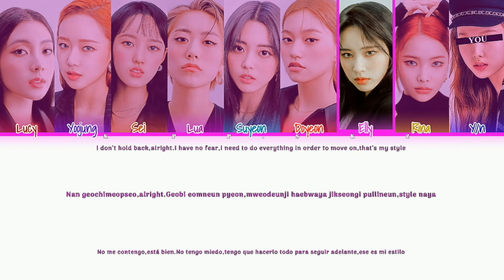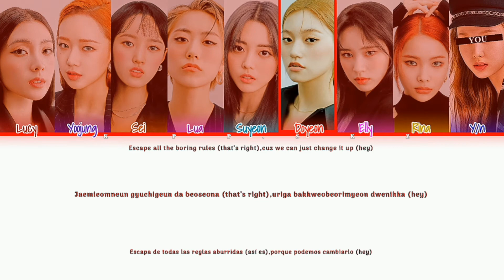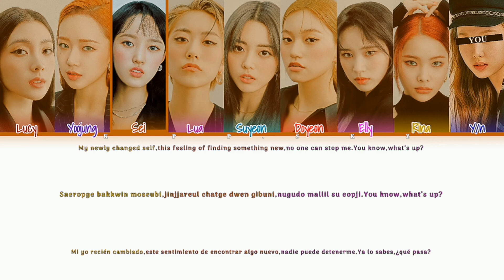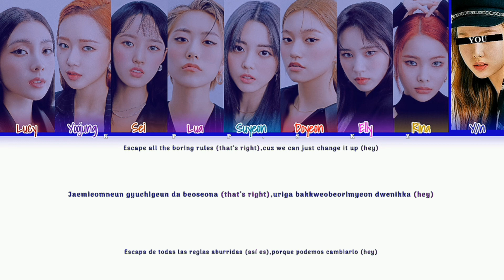• [Karaoke] Weki Meki — Cool [9 members ver] (Color Coded Lyrics Eng/Rom/Esp)